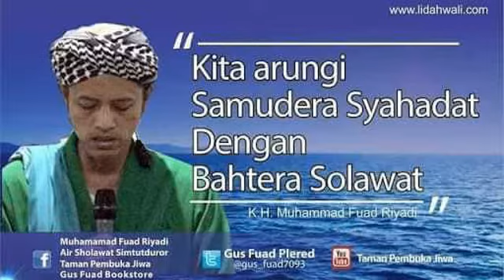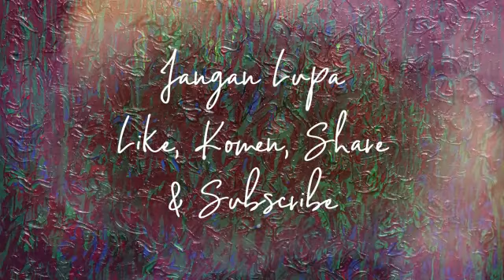Yang Mimpinya Benar - Gus Fuad Plered 05 08 2014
Mohon Perhatian !!!